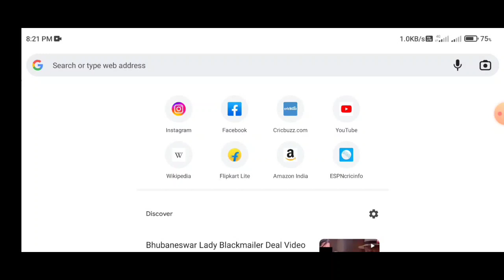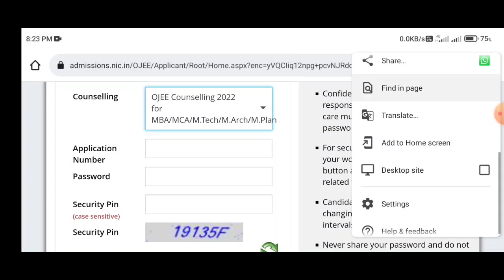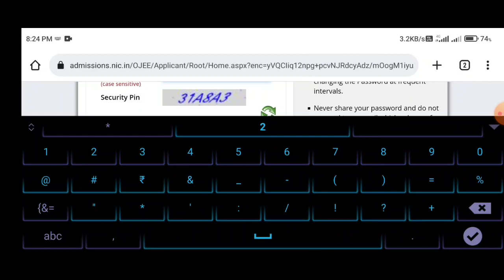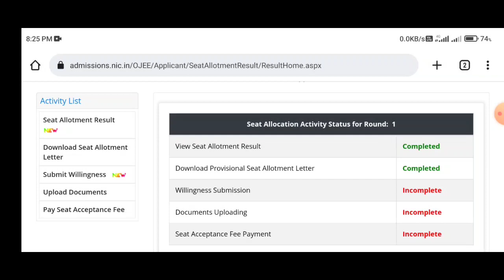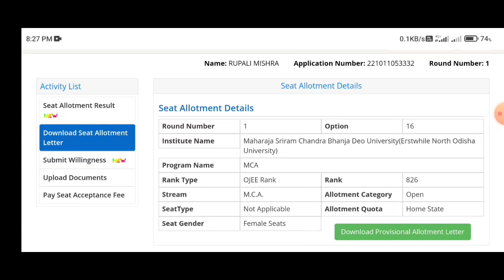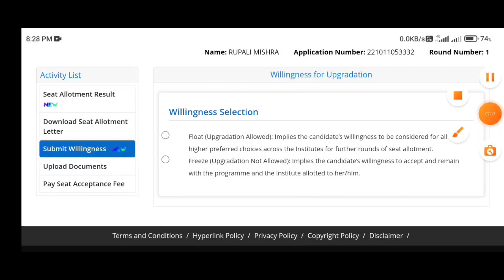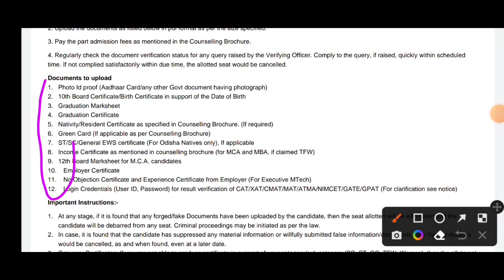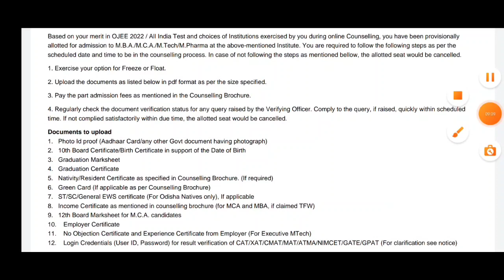First Round Seat Allotment 2022 Released || Documents required || OJEE Counseling 2022.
FOR ANY QUERY ABOUT OJEE COUNSELING 2022

TOPIC COVERED:

Jee main cutoff 2022
Ojee Second Mock Result Published
Ojee 2nd Mock Result Declared
Previous Year Ojee Cut off
Betch Cut off
How to get Conformation Letter
Ojee Seat Conformation Letter
How to withdrawal Money from ojee
How to change Willingness
Change your float or freeze option
How to refund money from Ojee
ojee money refund/ withdrawal process ojee money recipt download ojee withdrawal process ojee money refund ojee withdrawal process 2022 ojee fee withdraw process 2022 withdraw ojee admit card ojee councelling ojee counselling schedule 2022 important documents to withdraw ojee counselling 2020 ojee counselling time table 2022 ojeelatestupdates how to refund the withdrawal amount from ojee ojee counselling process 2022 ojee b pharma counselling date 2022
ojee allotment
ojee allotment 2022
ojee result 2022
ojee counselling
ojee counselling 2022
ojee exam
ojee counselling 2022 date
ojee rank
ojee result
revised seat allotment
ojee revised
ojee seat allotment

  @e-Tech Education
Mr. B Mahanta